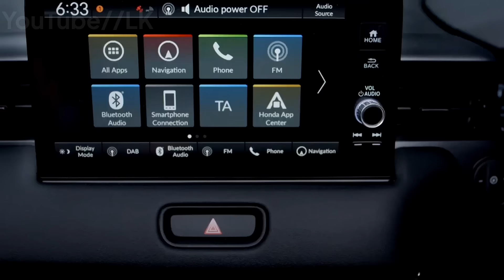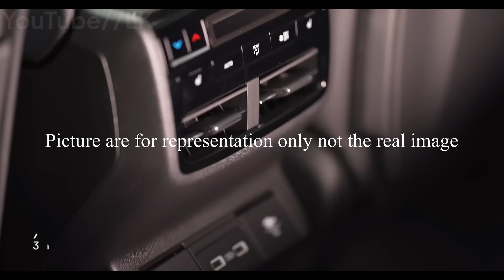Honda CR-V 2023 || Design Inspired MDX